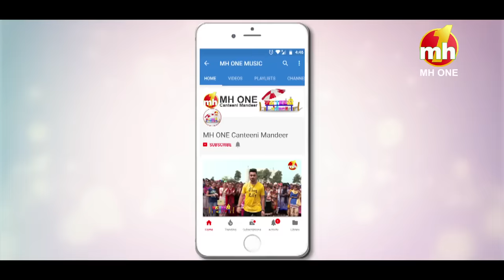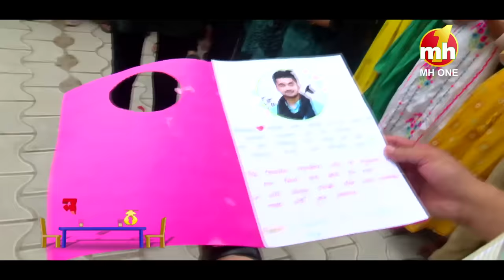Canteeni Mandeer | Ravneet | Mata Ganga Girls College, Tarn Taran Sahib | New Episode | MH ONE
Previous Episodes Of Canteeni Mandeer-